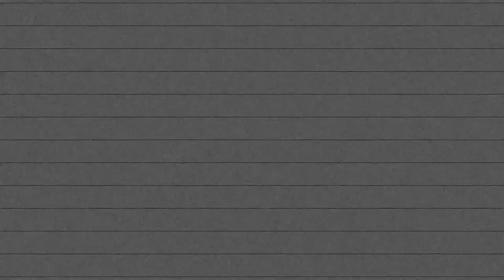WODUHHS - Masego Music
Old Dominion University's own Masego Music.  Combining live instrumentation with ill rhymes he is definitely someone to check out this Saturday, April 19th, 2014 at WODU's Hip Hop Showcase.